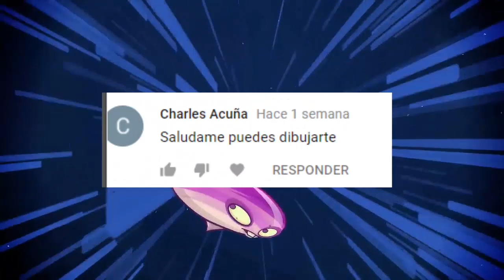20 curiosidades de futuro lejano/pvz2/Lucarioman5000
▬▬▬▬▬▬▬▬▬▬▬ஜ۩۞۩ஜ▬▬▬▬▬▬▬▬▬▬▬▬▬▬
▓▓▓▒▒▒░░░ LEA LA DESCRIPCIÓN DEL VÍDEO ░░░▒▒▒▓▓▓
▬▬▬▬▬▬▬▬▬▬▬ஜ۩۞۩ஜ▬▬▬▬▬▬▬▬▬▬▬▬▬▬

500 likes?

Plantas vs Zombies 2 - Curiosidades del futuro lejano.
Cosas Beta, Sin Usar y Descartadas de Plants vs. Zombies 1
30 Curiosidades de Plants vs. Zombies 2 | Parte 1/10 | Loquendo
30 Curiosidades de Plants vs. Zombies 2 | Parte 9/10 | Loquendo
30 Curiosidades de Plants vs. Zombies 2 | Parte 8/10 | Loquendo
30 Curiosidades de Plants vs. Zombies 2 | Parte 6/10 | Loquendo
30 Curiosidades de Plants vs. Zombies 2 | Parte 7/10 | Loquendo
30 Curiosidades de Plants vs. Zombies 2 | 10 Partes
30 Curiosidades de Plants vs. Zombies 2 | Parte 5/10 | Loquendo
20 CURIOSIDADES De Plants vs. Zombies Garden Warfare 2
30 Curiosidades de Plants vs. Zombies: Garden Warfare | Loquendo